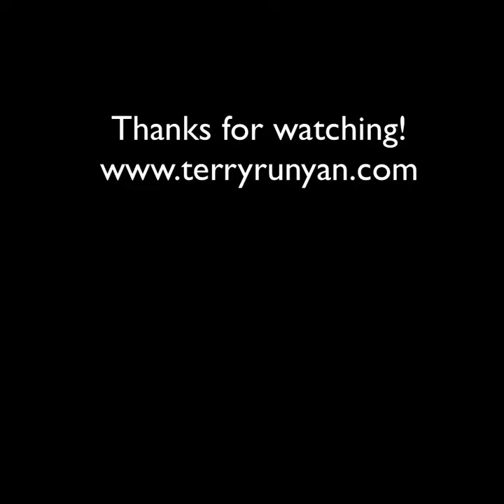How to Paint Watercolor Cats on Heads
In this demo watercolor video I paint cats on women!  Oh what fun!
Happy catonheadwednesday! 😻
Thing on Thing prompt at the Daily Creating Group today!

Stathmore Sketchbook

Winsor and Newton Gouache:
*Permanent White
*Lemon Yellow
*Cadmium Yellow Light
*Cadmium Red Light
*Alizarin Crimson
*Bengal Rose
*Lindon Green
*Sap Green
*Phthalo Green
*Sky Blue
*Cobalt Tuquoise Light
*Ultramarine Blue
*Yellow Ochre
*Burnt Siena
*Red Ochre
*Burnt Umber
*Lamp Black

Speedball India Ink
Hunt Nibs and Pen set

Watercolor Windsor & Newton
-Payne's Gray
-French Ultramarine Blue
-Cerulean Blue
-Cobalt Blue Hue non-toxic
-Winsor Green (blue shade)
-Olive Green (yellow shade)
-Yellow-New Gamboge
-Lemon Yellow
-Red-Scarlet Lake
-Rose Madder

Paper Stonehenge 7x7" Spiral
Paper Stonehenge 8x8" tablet
Prima Watercolor 8x8" Paper Pad
Canson Watercolor 9x12" Paper Pad

Glue Stick Elmor's Craft Bond
MT Washi Tape

New Black Pen Uni Pin Fine Line 0.5

White Pen Acrylic Fine Line 1mm Molotow
White Posca Marker Fine Line
Posca Acrylic Marker Sets

Movo VXR10 Microphone
Logitech Pro Stream Webcam C922x
Screenflow Video Editing: